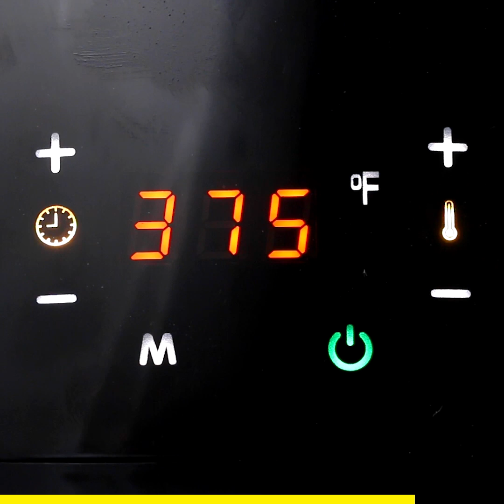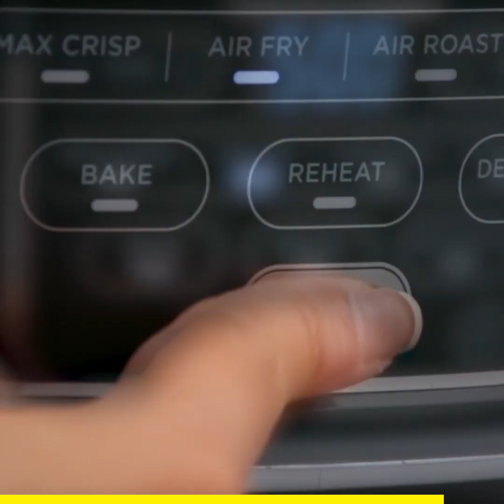Air Fryer Versions Of Your Fav Snacks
Shop the recipe!

Connect with Tasty:
Find our recipes and buy the ingredients all in one place.

MUSIC